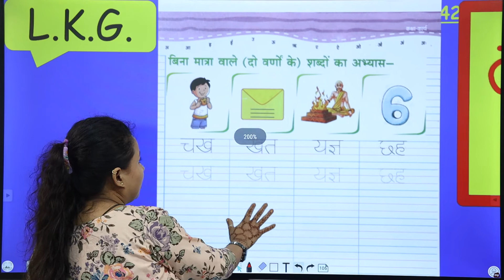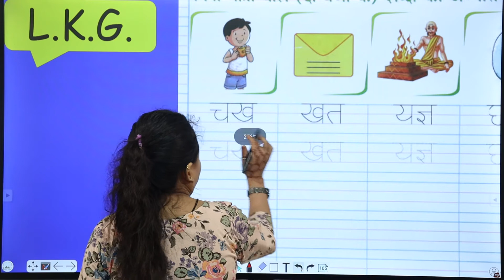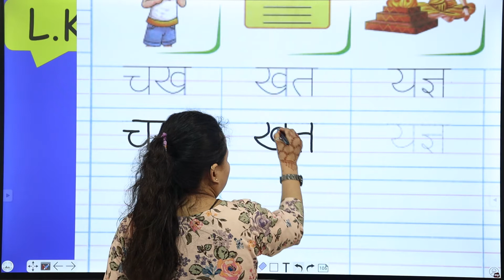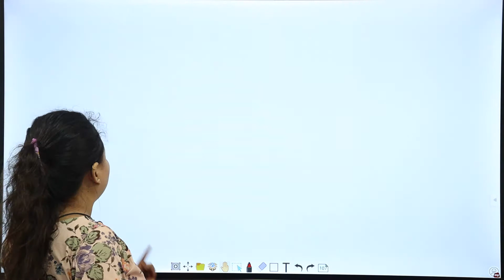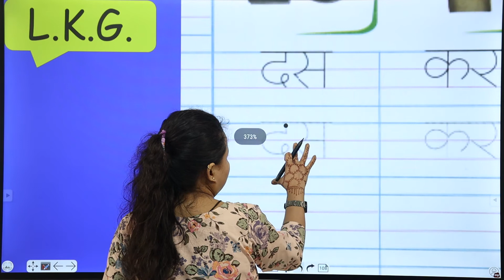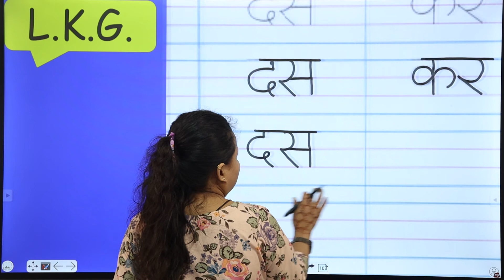Reading and Dictation of Hindi दो वर्णो वाले शब्द | Shabd Lekhan Page 24 & 25 | L.K.G. Hindi Lesson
Hindi is our mother tongue. Once hindi is learned, it becomes an easy language to read. Each character is pronounced the same way  it appears each time, with very few exceptions.

In this video, mam will be dictating students दो वर्णो वाले शब्द and they are required to listen to mam with full attention and respond to her by writing the letters in their notebooks. She is teaching them in a very fun and easy way so that students do not loose attention. It will also help kids to grow their communication skills.

Parents please make sure that your kid is listening to mam and responding her in a nice manner.
Let's learn kids and enjoy!